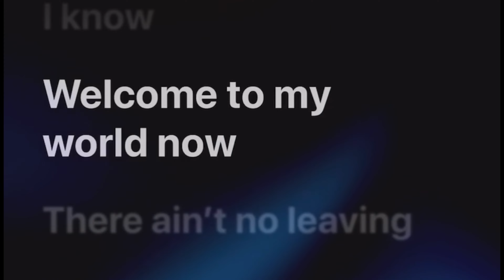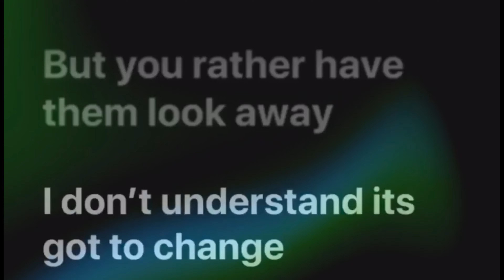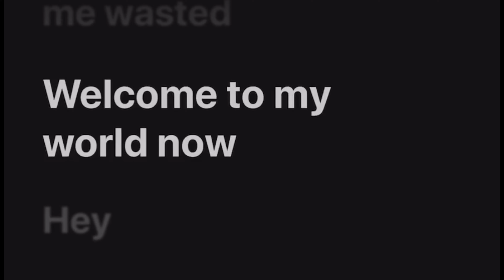My World - Half Deezy LYRIC VIDEO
MY WORLD  by Half Deezy LYRIC VIDEO

Half Deezy brings you "My World" to help his fans better understand what it is like to be different. Seeing the world in chaos, Half Deezy has unplugged to concentrate on his surroundings. Being viewed as someone not from this planet. He continually battles with sneaky enemies who would love to see him fail. Despite this, he keeps pushing, spreading his message throughout the galaxy one song at a time. Welcome to his world!

Written and performed by Ian Vandiver

Lyrics:

Yea

Welcome to my world now

I know
I know

There ain’t no leaving
Might as well get acquainted
Hey, eh, eh
It’s full liars and cheaters who want me wasted

I can remember way back in the day
The thought of me taken and ripping the stage
People would laugh at it right in my face
But it was ok
Hey
Gotta keeping going and if I break then pray
Never given up the hustle to make it big one day
Now paid with my shades in the sunset glide
While I’m rolling the Phillie you know take my time
That’s the problem with the people who speaking thinking they right
They never give a minute to soak in the whole site
So whenever I slide I keep a note in my mind
That I gotta be better then whoever that got shine
Taken they listeners and convert them into mine
From the vibe that I ride when I recite my writ
Crazier than ever but clever when making hits
I don’t ever hear the hatters whenever they through fits

Hey
There ain’t no leaving might as well get acquainted

Many years been hated on
But I’m a keep it going strong
Ain’t no way I'm fading off
All you skeptics suck my balls
I’m just trying make it up amongst
The bullshit that you putting on
Hey
It’s knocking off the realness
That the youth should follow
But you rather have them look away
I don’t understand its got to change
Stop the rote that soaks inside they brain
Washing out the sense so none remains
That’s why I’m quickly carving out my lane
So maybe I can come save the day
Persuade to change and maybe switch to me
I can get you straight if you proceed
Riding with the gifted to the bank

Written By: Ian Vandiver